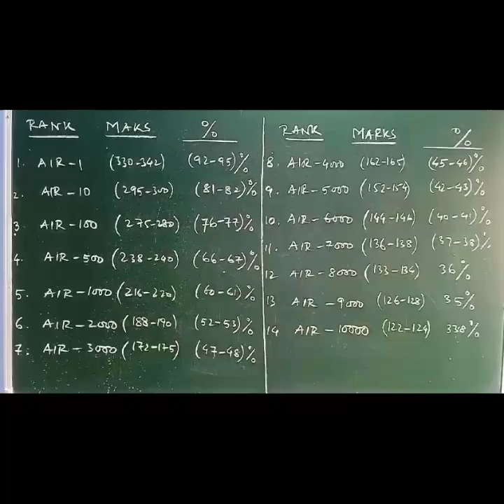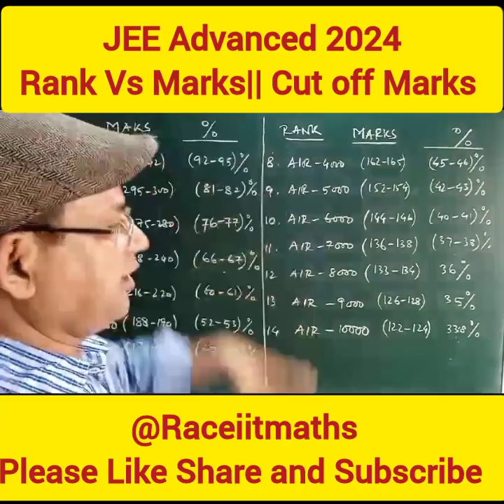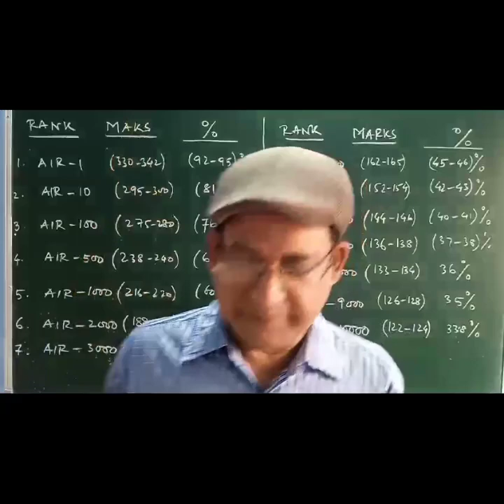Marks_Vs_Rank|| Cut_off_Marks|| JEEAdvanced2024||RejaulSir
Marks V's Rank|| Rank Vs Marks|| Cut off Marks|| JEE Advanced 2024

Rank Vs Marks,
RejaulSir, JEE advanced ranks,
JEE advanced marks vs ranks,
JEE advanced Rank vs marks,
Air-1, air-10, air-100, air-500, air-1000,
air-10000,